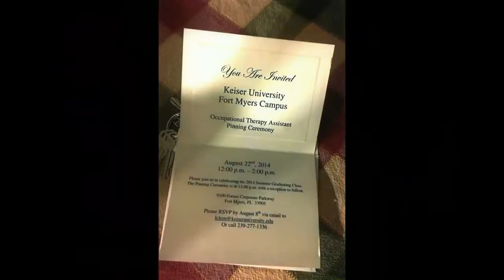Choose Recovery - 10/11/21 - Brooke S. Testimony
Choose Recovery
Brooke S. Testimony